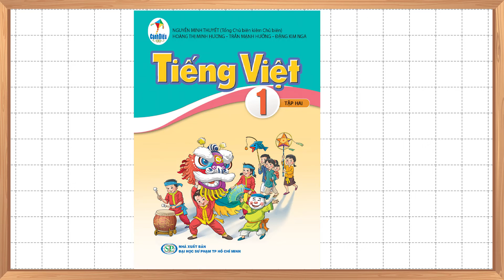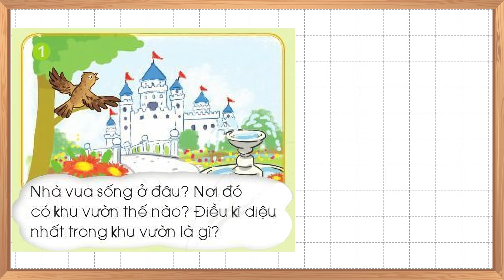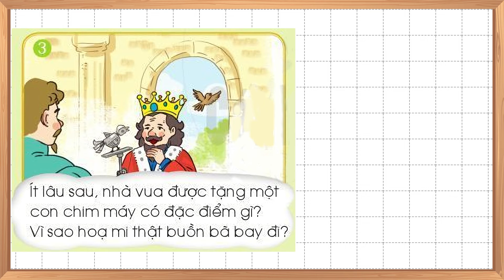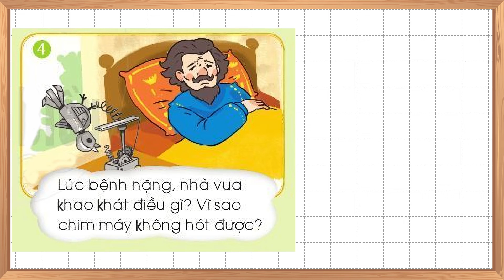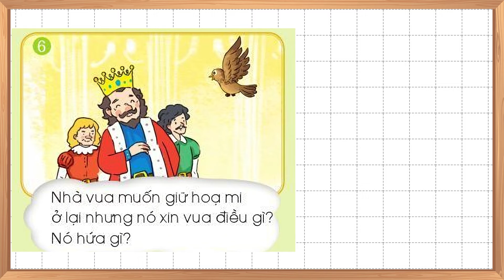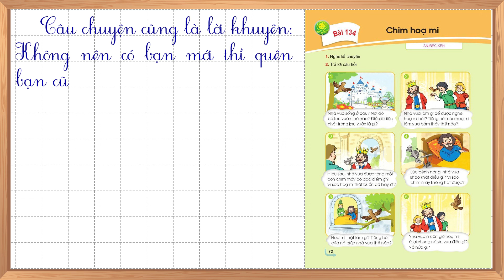Tiếng việt lớp 1 sách cánh diều - Bài 134 |Kể chuyện Chim họa mi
- Tiếng việt lớp 1 sách cánh diều bài 134
- Kể chuyện chim họa mi.
- Kể chuyện chim họa mi sách cánh diều.
- Câu chuyện chim họa mi sách cánh diều.
- Chuyện chim họa mi sách cánh diều.
- Kể chuyện chim họa mi lớp 1.